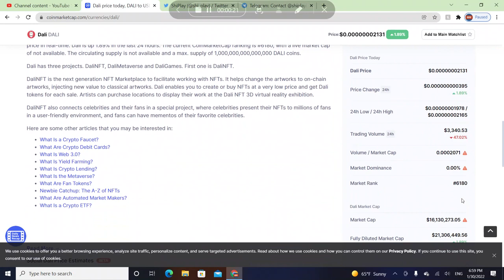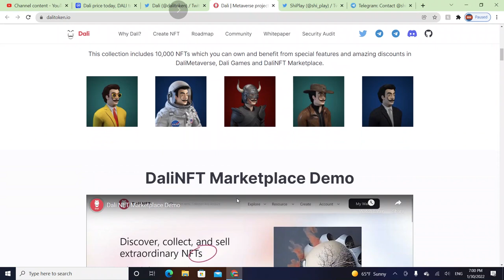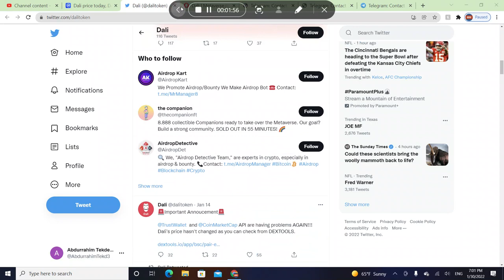Dali NFT Marketplace Coin Analysis!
Hello guys! this is my video and In this video, I am talking about the Dali coin.

DatoCryptoTV